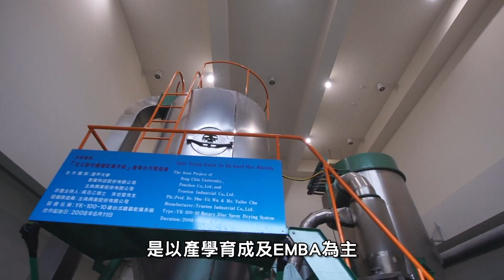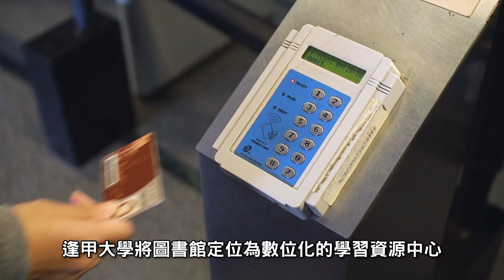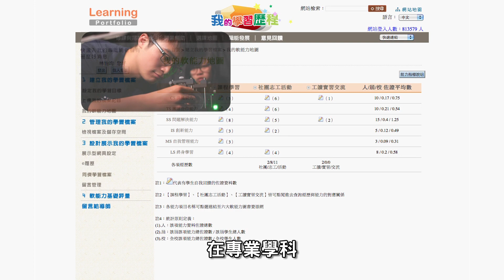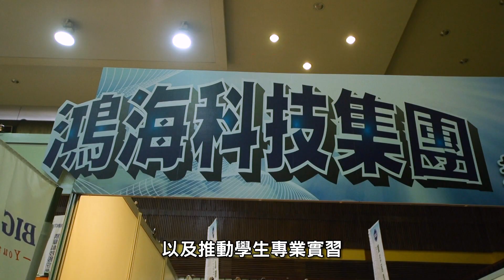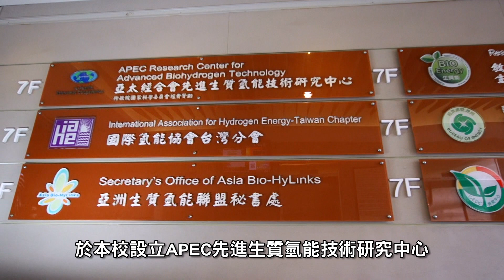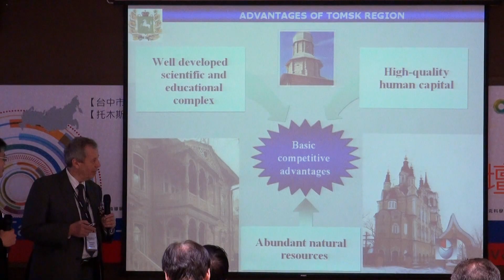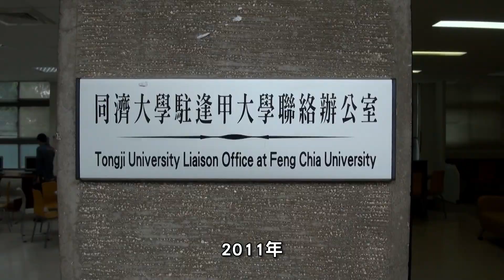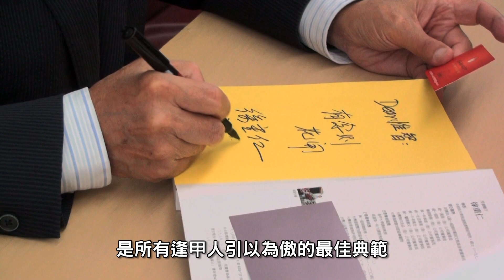2013 道綺作品：逢甲大學簡介(中文有字幕)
逢甲創校逾50年，已有16萬逢甲人遍佈全球。而為保持母校與校友間的聯繫，除了成立校友總會外，目前全臺各縣市及海外，還設有近40處的地區校友會，作為重要橋樑。集結中部企業菁英的逢甲EMBA校友群，也已超過千人。其中學生不乏國家磐石獎得主、上市上櫃公司高階主管，和著名文化創意產業創辦人。包含前統一超商公司總經理徐重仁校友等。校友們在全球各地，發揚本校忠勤誠篤的精神，開創事業與人生成就，是所有逢甲人引以為傲的最佳典範。
  今天，我們逢甲大學，是全臺唯一獲得教育部「辦理完善，績效卓著」讚譽的綜合大學。
  榮登《英國泰晤士報》亞洲排名百大，同時名列全球百大新興潛力大學，學術聲望深獲肯定。
  現正開發中的水湳新校園，更是以建構綠色大學為藍圖。
  期許本校成為樹立人才培育的新典範，與您共同迎向超越卓越的百年逢甲。

製作人／導演：顏妏如
動畫指導／製作協力：林世勇
文字：逢甲大學、道綺全球傳播有限公司
行政協調：吳美蕙
攝影：張元昱
攝影助理：邱飛淵、羅友辰、鄭碩輔、小潘
器材：道綺全球傳播有限公司
剪輯：顏妏如
動畫：魔特創意 李彥儒
中文配音：陳曉月
錄音師：駱志盟
音效配樂：謝耀武

道綺全球傳播有限公司、星木映像股份有限公司 製作
逢甲大學 出品